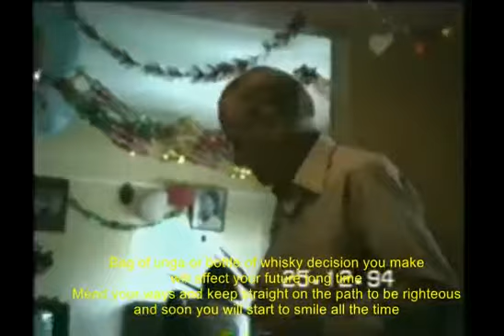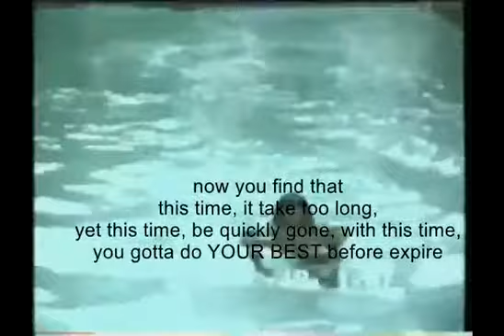TIME !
Time is precious - from young to old - use it (well) before you lose it